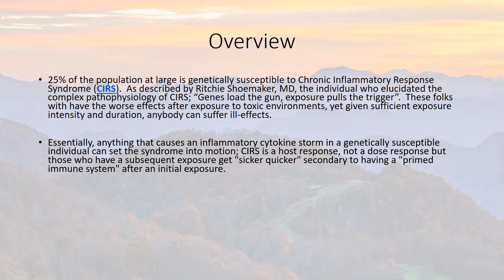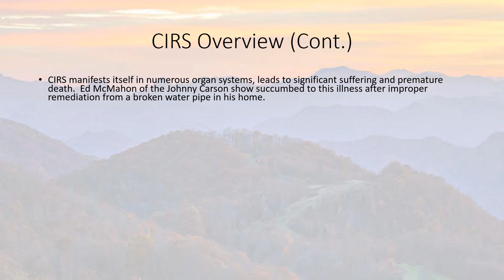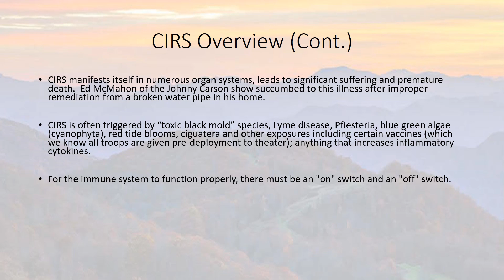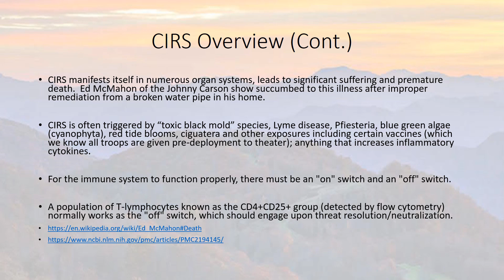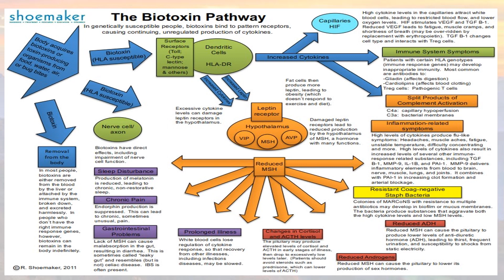CIRS Overview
Overview of the toxicity causing the disease process.